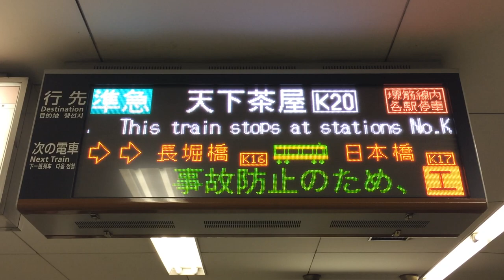50周年接近表示 堺筋線 LED電光掲示板(発車標) Osaka Metro 日本橋駅